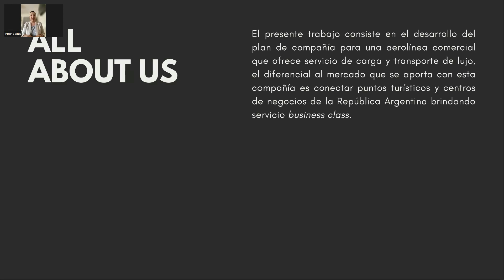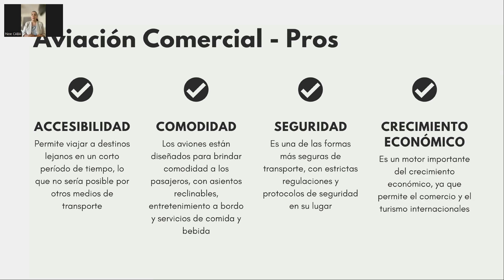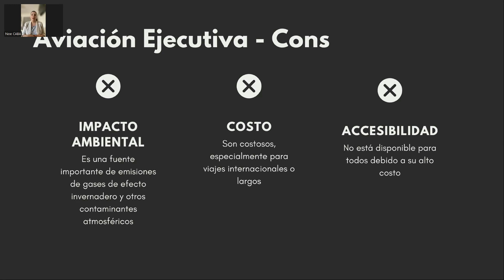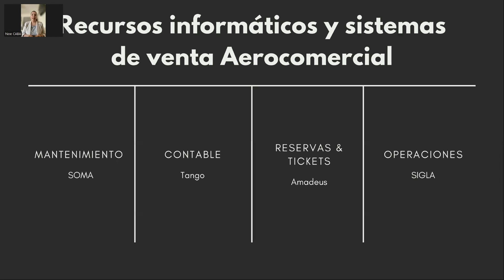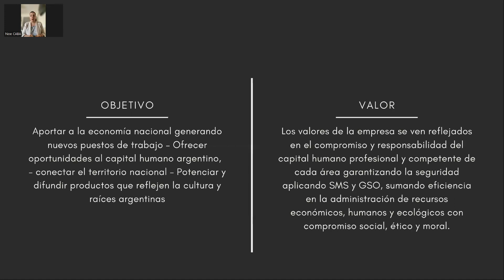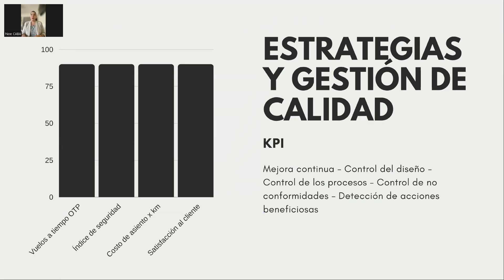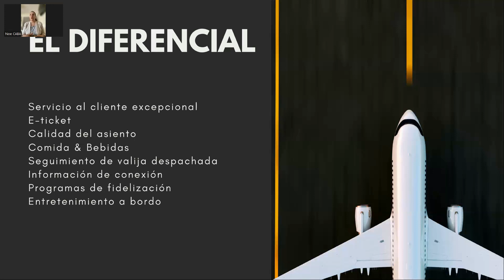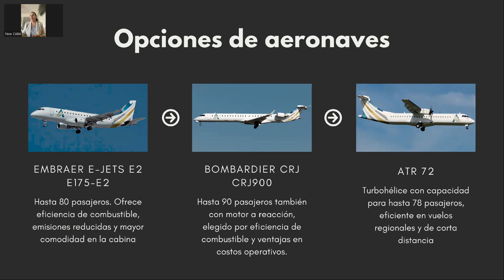Alumna Noelia Agosto, Graduada AGA AGAP UTN FRMDP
Nuestros alumnos próximos a graduarse realizan su propio proyecto dentro del marco academico.

Marco del trabajo: Programa de estudios.
Desarrollo: a partir de la construcción de:
1. Una empresa del sector:
2. Un proyecto de innovación para el sector.
3. Una propuesta de cambio normativo regulatorio.
4. Un trabajo de investigación que posea una solución al conflicto.

La Universidad Tecnológica Nacional – (UTN) Facultad Regional Mar del Plata inicia desde el 1 de Octubre del año 2019, para toda la Argentina y Latino América los Cursos denominados “Administración y Gestión Aerocomercial” (AGA) y “Administración y Gestión Aeroportuaria” (AGAP), y las Diplomaturas
en:Administración y gestión aerocomercial y Aeroportuaria (DIAGAP) y Diplomatura en Infraestructura y transporte Aéreo.
Producto del esfuerzo del grupo de profesionales interdisciplinarios de estas Instituciones, más el acompañamiento de Empresas privadas del sector, por primera vez la educación académica universitaria estará brindando un espacio para la formación de los nuevos profesionales de la industria con más avance de
estos últimos 100 años.

Producto del esfuerzo del grupo de profesionales interdisciplinarios de estas Instituciones, más el acompañamiento de Empresas privadas del sector, por primera vez la educación académica universitaria estará brindando un espacio para la formación de los nuevos profesionales de la industria con más avance de estos últimos 100 años.